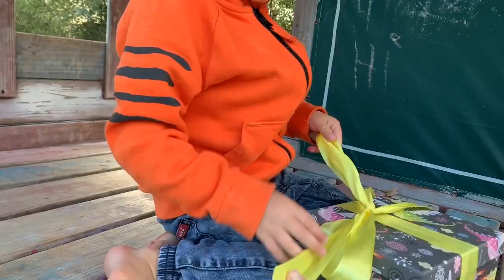New Sibling Help | Prepare Toddler for New Baby | min min playtime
Help prepare toddlers and children for a new baby sibling.  How to help prepare your child toddler for a new baby sibling. Watch this video with your child to help them adjust to the arrival of a newborn baby sibling and learn about what to expect being a new big sister or brother. This is a video for children to help them learn about having a new baby sibling.

We are learning about babies today, we meet three newborn babies  and see how their big siblings are learning to adjust to their new role.  Our friend Milly has a new Peppa Pig bicycle and a new baby in her life! Big sister Milly is reading an Emma Wiggle book with her mum while her mother is  breastfeeding the newborn baby brother.  Learn with us about new born babies, being a big toddler helper and how to adjust to being a new big brother or sister! This is a fun learning video for children and toddlers to help them transition to being a new sibling. Help when introducing new baby to toddler or older child.

We love to make fun learning videos for children!

If your kids love Blippi, Emma Wiggle, Peppa Pig, Bluey and Bingo and pretend play check out our min min playtime playlist for lots of fun videos toddlers and children love!

We love to make videos about rubbish trucks and garbage truck toys, construction vehicles for kids, and lawn mowers, we have a lot of family friendly fun at min min playtime, be sure to check out all our videos for children!